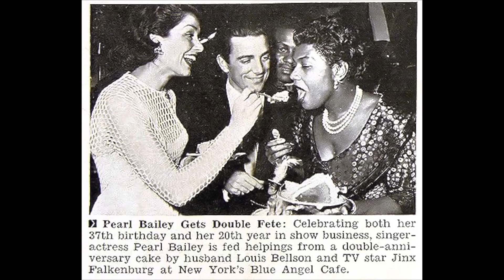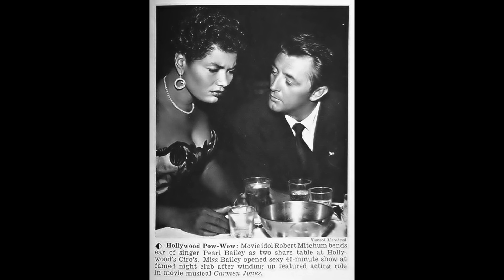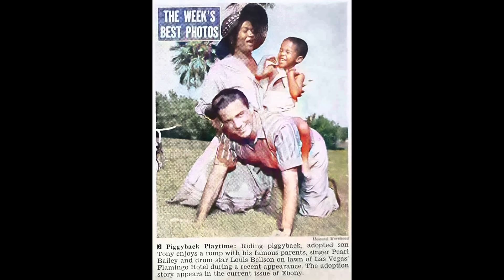Pearl Bailey married her husband 4 days after meeting him! How her white husband passed as a Haitian